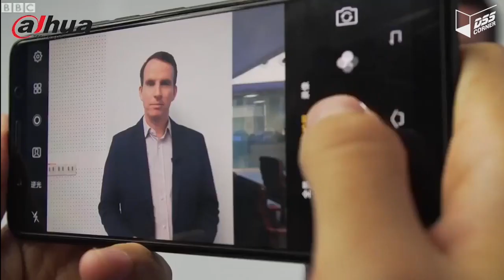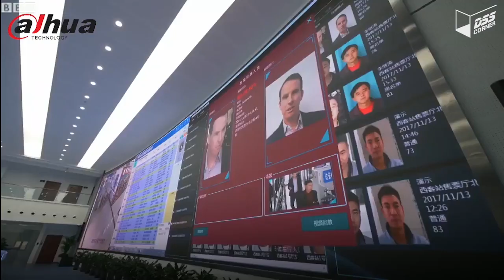Công Nghệ Nhận Diện Khuôn Mặt AI - Dahua Technology